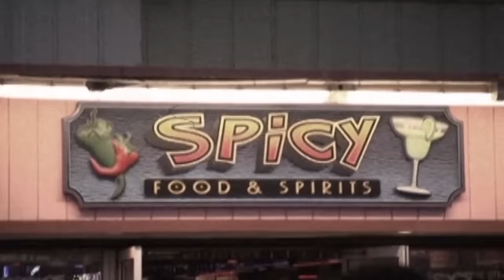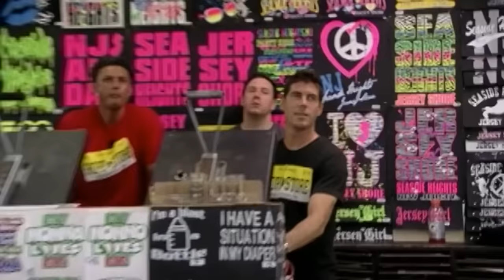Best of Jersey Shore Season 5 (Supercut) | MTV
The gang returns to the Shore and we see some of Jersey Shore’s biggest pranks yet. This is the best of Season 5.